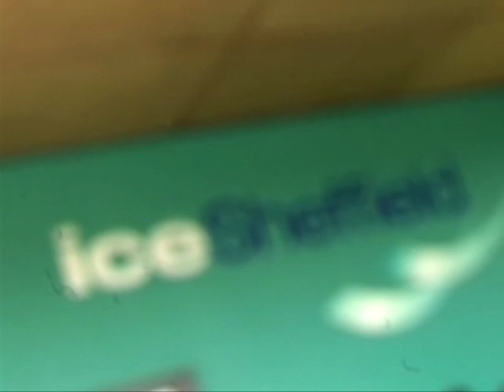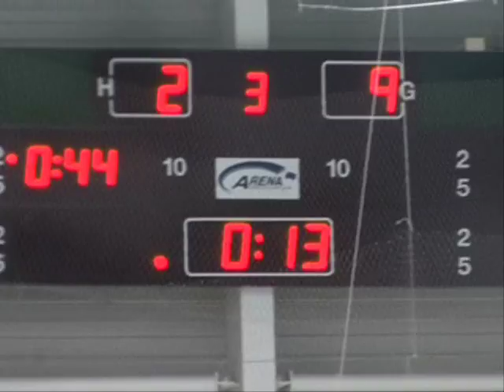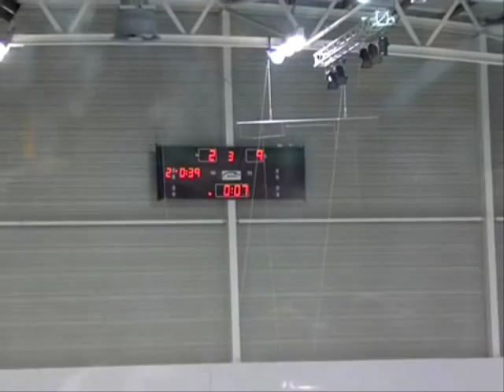Winter Varsity 2008